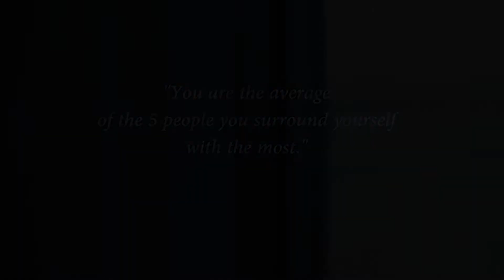the document | Toronto Penthouse Mastermind | ep.6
Interested in reading my books? Check them out below 👇

The Ecom Letters: Lessons Learned By A Modern Day E-Commerce Direct Response Marketer

Printing Money Online: The Raw, Unedited Lessons Learned And My Path To Happiness
- hey hey guys, I am Quenten Chad and i am here to help you ✌🏼

This was a really fun video to make and look back at how my week was! My SMMA was doing really well and I had 4 successful meetings during the week as well as a lot of interest with other businesses. Best part of the week was the mastermind event that i went to in Toronto in a two story PENTHOUSE... had such a great time with really amazing people! So happy to connect with all of them, learn together and grow together. Big things are coming with all of us!

Be sure to check them all out through my Instagram today!

let's inspire, motivate and spread positivity!